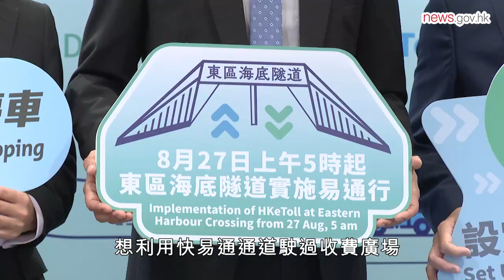東隧星期日實施易通行 (24.8.2023)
東區海底隧道8月27日上午5時起實施易通行，屆時駕駛者可直接駛過收費廣場，以易通行繳交隧道費，所有人手收費亭和快易通車道將會取消。臨時交通措施當日零時零分起分階段實施。